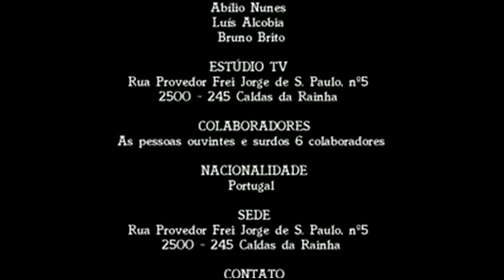INFORMAÇÃO PEREGRINAÇÃO DE SURDOS A FATIMA